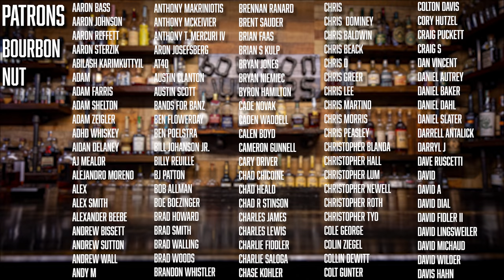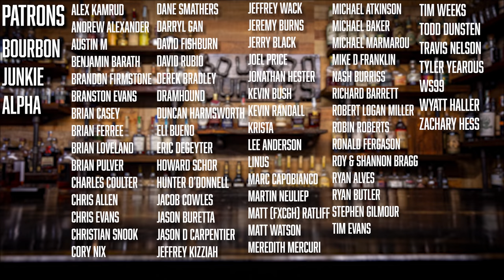Mustache Waxing + BEST of The Bourbon Junkies 2022!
This was premiered at Whiskey Weekend Batch 4 but was just too much fun to not share with everyone (or so Dan tells me). Hope you enjoy!